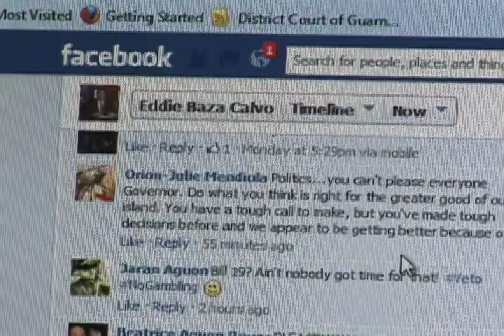19 BACKFIRE desktop